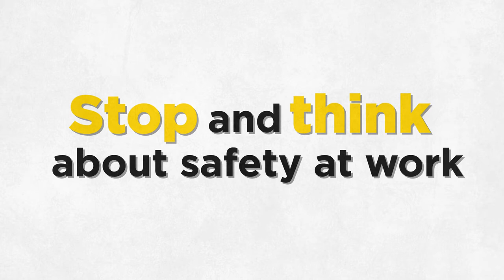Corrections officer takes a safety moment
Hear from a corrections officer taking a moment for work health and safety.